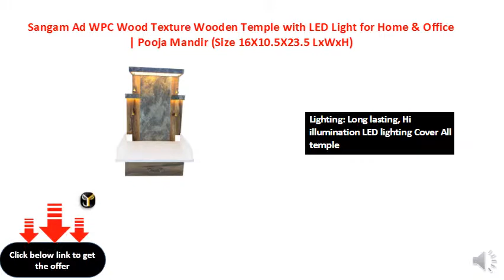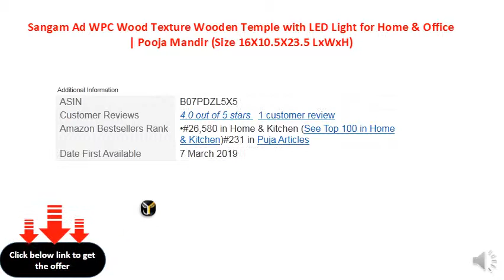Sangam Ad WPC Wood Texture Wooden Temple with LED Light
Inside dimension of Temple Width: 10 Inch, Depth: 9.5 Inch, Height: 18 Inch and Outside dimension of Temple Length : 16 Inch, Depth: 9.5 Inch, Height: 23.5 Inch. Dimensions are shown in One of the Picture. One drawer Size Width -10 Length -7 Depth - 3 for keeping accessories.
Durability: 100% Water Proof , sturdy, durable WPC Mandir Easy to Clean, no dust settlement
Lighting: Long lasting, Hi illumination LED lighting Cover All temple
Material : WPC ( Wood Plastic Composite) 100% termite and borer proof
Wall mounted as well as it can be kept on flat floor.Brush away the dust particles with a soft brush. Wipe with a soft cloth.